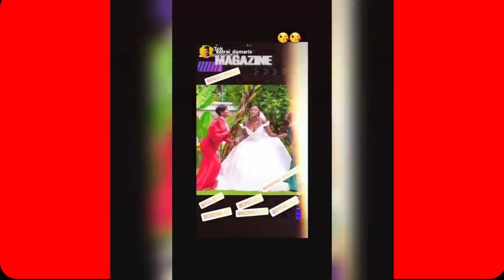ZORA SHOW BEHIND THE SCENES// WEDDING DAY// CITIZEN T.V